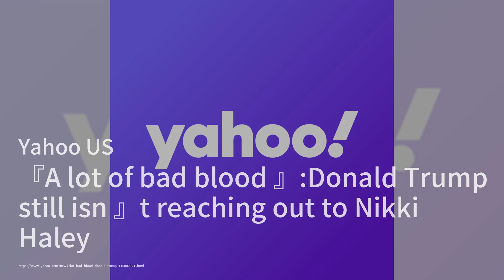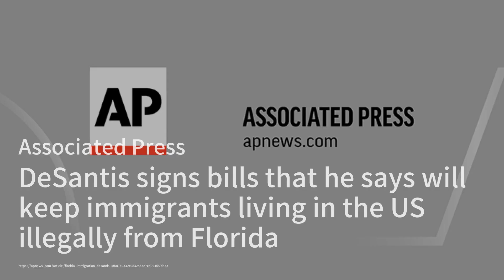德克萨斯州牙科诊所的宣传视频为诺姆提出了新的伦理问题；美国法院明确限制“法官购物”的政策；彭斯拒绝支持特朗普的重要性：2024美国总统大选简报20240317